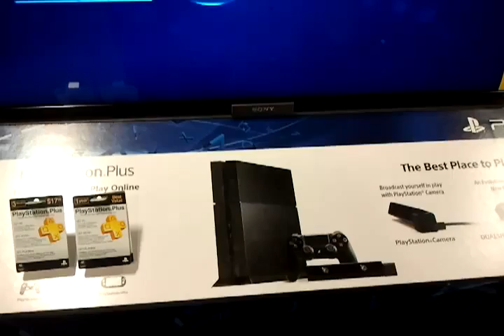MGS (Improptu): Greatness Awaits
An prepared ailse for when the PS4 comes on 11/15/2013 @ Bestbuy.